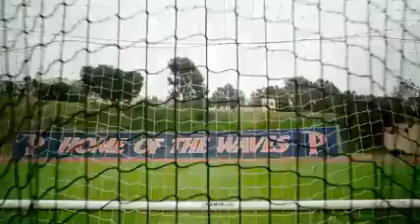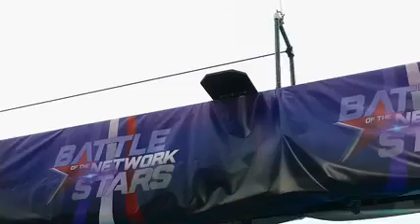Battle of the Network Stars 2017 Season 1 Episode 6 TV Moms & Dads vs TV Kids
In celebration of ABC bringing back the popular 70s and 80s series on Thursday June 29th that featured competitions where television stars from ABC, CBS, and .